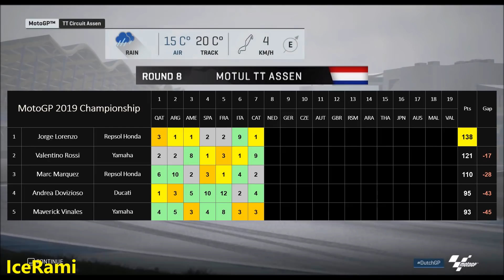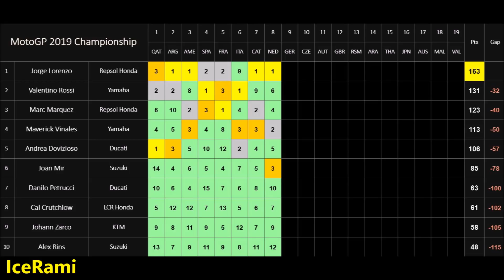MotoGP 2019 MOD | Jorge Lorenzo | Championship | 8 DutchGP | PC GAMEPLAY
MotoGP 2019 MOD  - Championship 2019 - Jorge Lorenzo
AI 120%, TCS 3, Manual start, RACE 25%, ROUND 8
PC GAME MotoGP 18 with MOD 2019 !!! MotoGP 2019 Gameplay

Dutch Grand Prix 2019 / TT Assen Circuit
Rider: Jorge Lorenzo / Repsol Honda